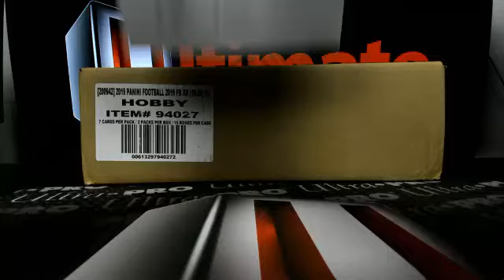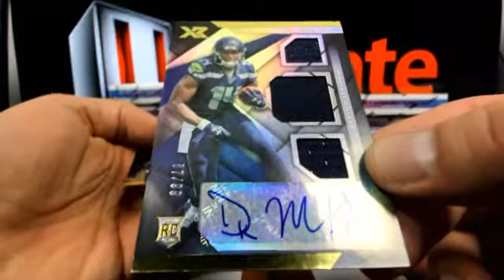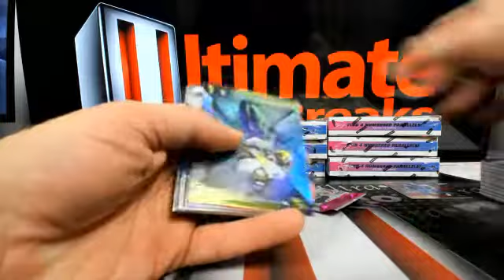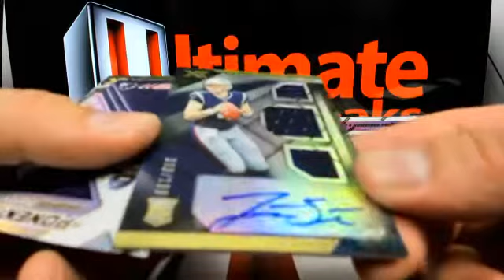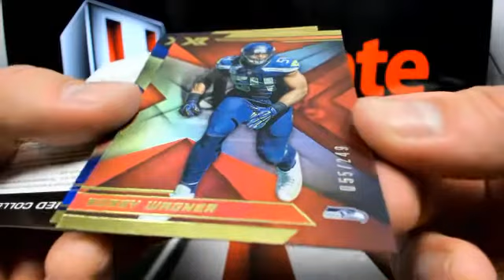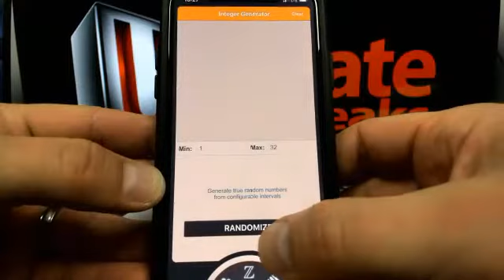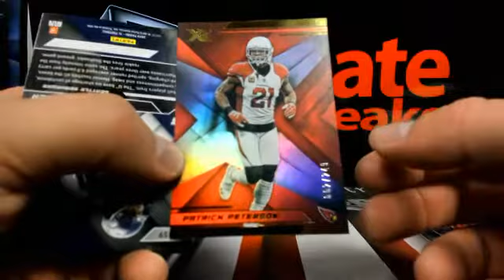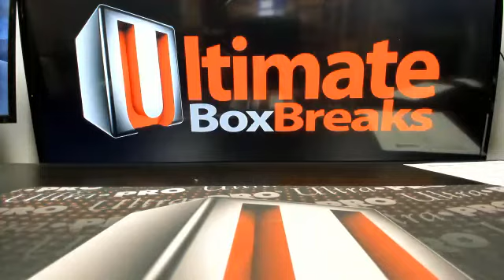UltimateBoxBreaks.com: 2019 XR Football 15 Box Master Case Break #3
UltimateBoxBreaks.com: 2019 XR Football 15 Box Master Case Break #3 - Captured Live on Ustream